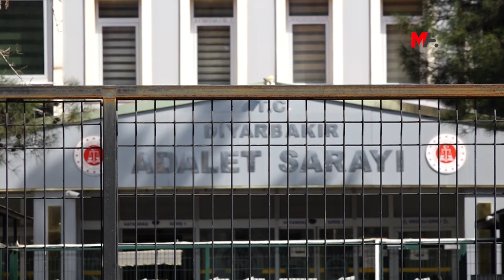“SAVCI 16 GAZETECİNİN TUTUKLULUK SÜRESİ İÇİN KILIF ARIYOR”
MKGP ve DFG, 9 aydır iddianameleri hazırlanmayan 16 gazetecinin tutukluluk süresinin “işkenceye ve yargısız infaza” dönüştüğünü belirterek, “Sorumlu dosya savcısı, bu haksız tutukluluk süresine kılıf aramaya çalışmaktadır” dedi.

Mezopotamya Kadın Gazeteciler Platformu (MKGP) ve Dicle Fırat Gazeteciler Derneği (DFG), Amed'de 8 Haziran 2022'de Diyarbakır Cumhuriyet Başsavcılığı tarafından başlatılan bir operasyon kapsamında tutuklanan ve 9 ayı aşkın süredir iddianameleri hazırlanmayan 16 gazeteciye ilişkin Diyarbakır Adliyesi önünde basın açıklaması yaptı. Açıklamaya tutuklu gazetecilerin aileleri, gazeteciler, Halkların Demokratik Partisi (HDP) Amed Milletvekili Remziye Tosun, HDP Amed İl Eşbaşkanları Gülistan Atasoy ve Zeyyat Ceylan katıldı. “Özgür Basın Susturulamaz” pankartı açılan eylemde, metninin Türkçesini DFG Genel Sekreteri Cuma Daş, Kürtçesini ise MKGP Sözcüsü Gazeteci Roza Metina okudu.

‘8 AY BOYUNCA NE YAPTINIZ?’

Gazetecilere ilişkin yürütülen sürece değinen Daş, 16 gazetecinin tutukluluğu üzerinden 9 ay geçtiğini hatırlattı. Daş, ortada hazırlanmış bir iddianamenin olmadığını vurgulayarak, “Tutukluluk süresi bir işkenceye ve yargısız infaza dönüşmüştür. Bu işkenceyi ortadan kaldırmaktan sorumlu dosya savcısı, bu haksız tutukluluk süresine kılıf aramaya çalışmaktadır. ‘Dijital dokümanlar çok fazla’ gerekçesi uyduran savcıya soruyoruz; ‘Gazetecilerin bunca süre tutuklu kalması çok fazla değil mi?’ Arkadaşlarımız gözaltındayken yandaş medyada algı yaratmak için servis edilen haberlerde, 80 saatlik program dökümlerinin incelendiği belirtilmiş ve buradan örgütsel bağ kurulduğu iddia edilmişti. Belli ki o 80 saatlik program dökümünden ‘örgüt üyeliği’ çıkartamayan savcı, bu kez de farklı dijital doküman arayışlarına girmiştir. Savcı, bir ayını geride bırakan depremi gerekçe yaparak, dijital dokümanların eline ulaşmamasını Emniyet İl Müdürlüğü binasının hasar görmesine bağladı. Peki, depremden önceki 8 ay boyunca ne yaptınız, neden hazırlamadınız” diye sordu.

DOSYAYI POLİS HAZIRLADI!

Dosyayı savcının değil polisin hazırladığına dikkati çeken Daş, şöyle devam etti: “Diyarbakır Cumhuriyet Başsavcılığı da bu duruma müdahale etmesi gerekirken, ‘Dijital dokümanlar çok fazla’ gerekçesine sığınmaktadır. Bırakın bu bahaneyi bu kadar kapsamlı olduğunu söylediğiniz bu soruşturmanın savcısını neden diğer dosyalardan muaf tutmuyorsunuz? Neden bu dosyaya tek kişinin yargılandığı bir dosya muamelesi yapıyorsunuz? Diyelim ki ‘dijital dokümanlar çok fazla’, bırakın tüm meslektaşlarımızı ve iddianameyi öyle hazırlayın. Hani tutuklu yargılanma istisna, tutuksuz yargılanma esastı!

HAKİKATİN KALEMİ, DAVALARLA BÜKÜLMEZ

16 gazetecinin 9 aydır cezaevinde olması bir cezalandırmaya dönüşmüştür. Bu durumun seçimlere giderken enkaz olup halkın üstüne çöken siyasal iktidardan bağımsız olmadığını biliyoruz. Savcı ve hakimlere sesleniyoruz; Bugün olan, yarın olmayacak olan iktidarın talimatıyla hareket etmeyi bırakın, bu yanlıştan dönün, haksız ve hukuksuz uygulamadan vazgeçin. Gazetecileri sırf iktidarın güdümünde yayın yapmadıkları için yargılamayın. 16 gazeteci arkadaşımızı derhal tahliye edin ve iddianamelerini hazırlayın. Hakikatin kalemi engelleme, tutuklama, soruşturma ve davalarla bükülmez. Gazetecilik yargılanamaz.”

Açıklama, “Özgür basın susturulamaz” sloganıyla son buldu.